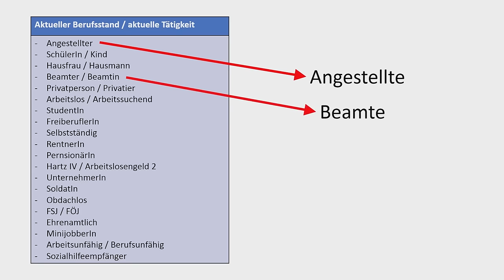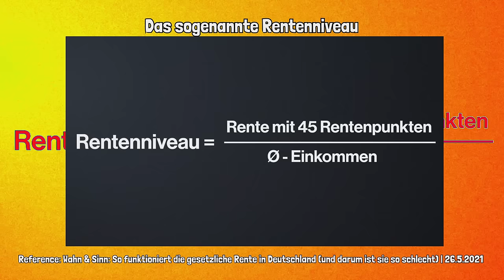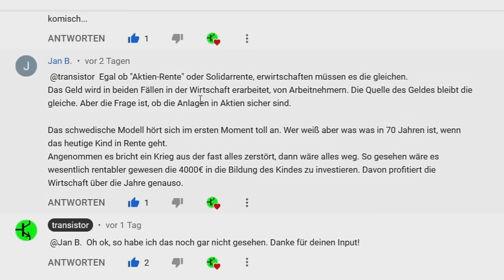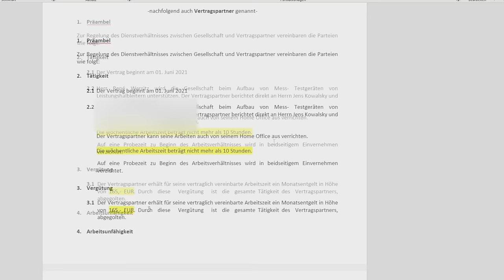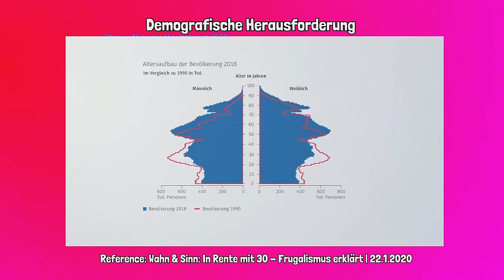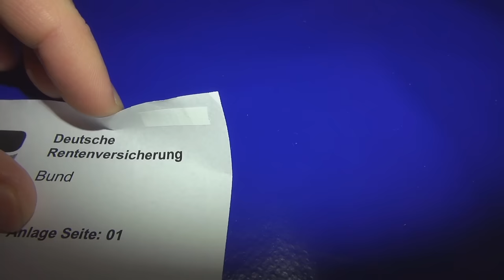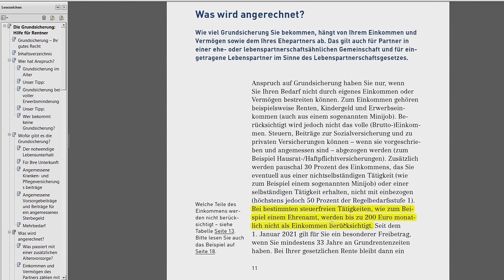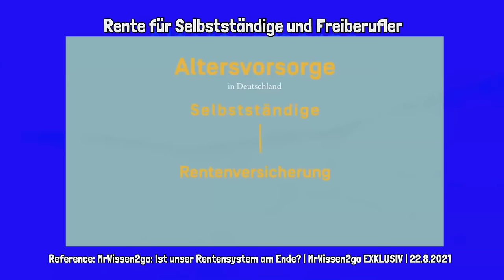Meine Rente als Frau Mitte 30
Am Besten misst man eine Gesellschaft daran, wie sie ihre Kinder, Alten (Rentner & Pensionäre), ihre Kranken und Menschen mit Beeinträchtigung (Inklusion), ihre Haustiere (auch die Tiere in industrieller Massentierhaltung) und ihre Gefangenen behandelt.
Ein journalistisch fundiertes Informationsfilmchen über unsere Rente, Rentensysteme und Pensionsansprüche.
Meine Rente als Frau mit Mitte 30, also meine bisherige zu erwartende Rentenanwartschaft und Entgeldpunkte.

Inhaltsangabe mit Zeitstempeln:
00:00 Intro
00:18 Rentenlücke
00:44 Angestellte / Sozialversicherungspflichtig Beschäftigte
01:31 Sophias Rentenanwartschaft und Entgeldpunkte
02:22 Niedrige Zinsen
04:15 Rentenniveau
05:32 Mein Alter und Aussichten
06:31 Beamte und Pensionäre
06:52 Aktienrente nach dem schwedischen Model
09:12 Pension vs. Rente
09:42 Die Rente ist sicher!
10:19 Drei Rententöpfe
11:11 Rentenzuschuss zur deutschen Rentenversicherung
12:12 Mindestlohn
14:40 Verzicht auf Rentenversicherungspflicht
15:10 Wende und Babyboomer
18:01 Fiktiver Versicherungsverlauf
19:12 Arbeiten im hohen Alter, der Club der 100-Jährigen
21:13 Nachwort über Arbeitsmarkt
21:58 Rente für Geringverdiener
22:52 legal und steuerfrei in der Rente hinzuverdienen
23:35 When you can't wait for retirement - wrong Job
24:23 Grundsicherung und Sozialhilfe im Alter
25:31 Tips für die Rente
27:18 Rente für Freiberufler und Selbstständige

Quellenangaben / References:
20210901: Madame Moneypenny: Moneytalk: Q&A | 1.9.2021
20180504: Deutschland3000: Rente: Wir haben ein Problem! | 4.5.2018
20200122: Wahn & Sinn: In Rente mit 30 - Frugalismus erklärt | 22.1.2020
20200311: Wahn & Sinn: 26% weniger Rente für Frauen: die (späte) Rache vom Gender Pay Gap | 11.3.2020
20001103: Tagesschau vom 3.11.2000 mit Ellen Arnhold
20210330: hrfernsehen: Keine Zinsen - miese Rente | dokus und reportagen | 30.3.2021
20210526: Wahn & Sinn: So funktioniert die gesetzliche Rente in Deutschland (und darum ist sie so schlecht) | 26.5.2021
20210624: Sorelle Amore Finance: How I plan to retire at 35 (and weird reasons WHY) | 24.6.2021
20210822: MrWissen2go: Ist unser Rentensystem am Ende? | MrWissen2go EXKLUSIV | 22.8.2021
19970000: Spiegel TV Magazin: Vor 20 Jahren: Die umstrittene Rentenreform | 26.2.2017
20140311: ZDF Comedy: Private Vorsorge einfach erklärt | Die Anstalt | 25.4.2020
20180809: heute: Norbert Blüm kritisiert Riester-Rente | 9.8.2018
20190201: 3nach9: Norbert Blüm darüber, was er heute in der Politik vermisst | 1.2.2019
20200120: Börse vor acht: Ist die Rente sicher? | 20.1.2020
20200424: BR24Zeitreise: Norbert Blüm gestorben | 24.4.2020
20200424: hessenschau: Trauer um Norbert Blüm | 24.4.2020
20200424: heute: Norbert Blüm ist gestorben | 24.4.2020
20200424: 3Sat: Kulturzeit: Nachruf Norbert Blüm | 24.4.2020
20201105: ARD: Live nach neun: Die Rente ist sicher! Stimmt das? | 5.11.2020
20210620: ZDF: die diskussion: Klimaschutz, sichere Renten, weniger Steuern | 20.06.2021
20210806: RBB: Abendshow: Rente: Sicher ist da nix | 6.8.2021
20211015: 37 Grad: "Wer stehen bleibt, wird alt!” So leben Hildegard, Inge und Hermann im hohen Alter | 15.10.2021
20200202: Finanzfluss: Wie funktioniert unser Rentensystem? Rente erklärt: Wie sorgt man richtig vor? DRV & Altersvorsorge | 2.2.2020
20091119: Liebe Mauer | romantische Tragikomödie | DDR Liebesfilm mit Ossis, Stasi und Mauer| 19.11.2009
20190000: Fritzi – Eine Wendewundergeschichte - Wir sind das Volk | 2019

Bundesministerium für Arbeit und Soziales: Die Rentenbestände in der gesetzlichen Rentenversicherung in der Bundesrepublik Deutschland | Stand: 1.7.2020
DRV-Schriften Band 22: Rentenversicherung in Zeitreihen | Oktober 2020
Statistik der deutschen Rentenversicherung: Rentenversicherung in Zahlen 2021
Service: Die Grundsicherung: Hilfe für Rentner

Video filmed and edited and researched by Frührentnerin Sophia Transistor